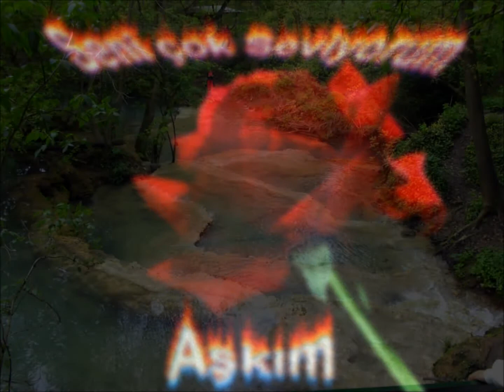Seni Seviyorum Birtanem